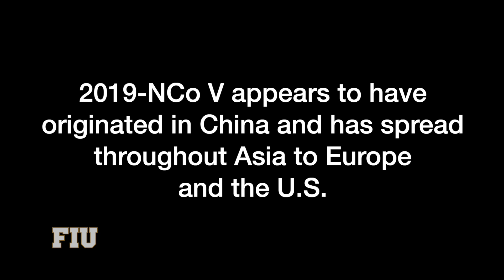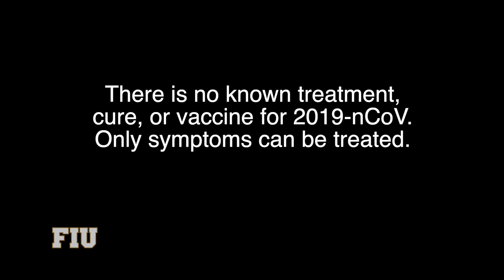Coronavirus: What is it? What should I know?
FIU Herbert Wertheim College of Medicine Infectious Diseases Professor Dr. Aileen Marty works with the World Health Organization and has responded to other disease outbreaks around the world. Dr. Marty shared some thoughts about the current outbreak.